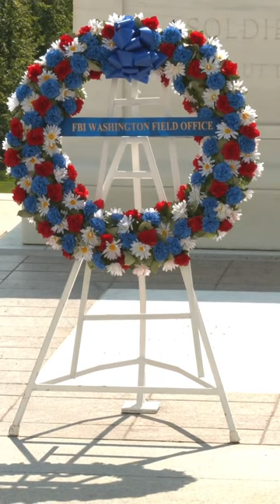Tomb of the Unknown Soldier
The Tomb of the Unknown Soldier is a memorial dedicated to servicemen who died in war and could not be identified. It is located in Arlington National Cemetery, Virginia, USA and serves as a symbol of sacrifice and remembrance for all unidentified servicemen who died serving their country.